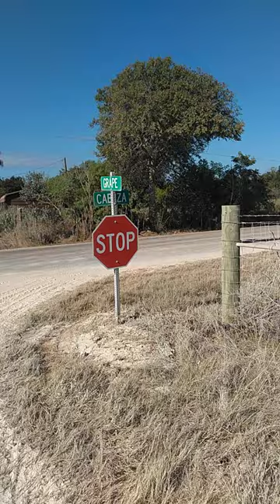Sunday TW200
Another Sunday ride in my TW200 around DeWitt County, Tx